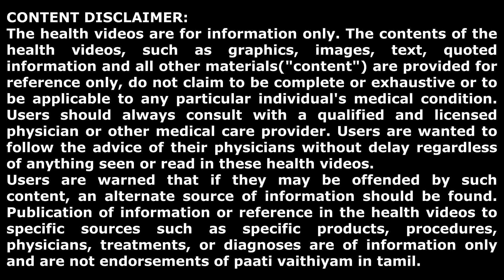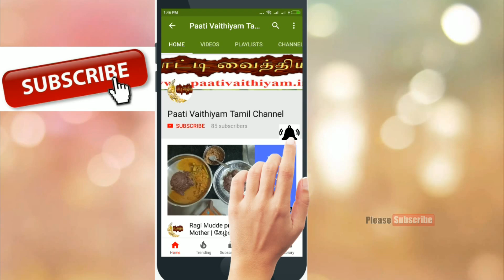வெள்ளரிக்காய் - யார் யாரெல்லாம் சாப்பிடலாம் / தவிர்க்கணும்..ஏன் ??? Who can eat and avoid - cucumber